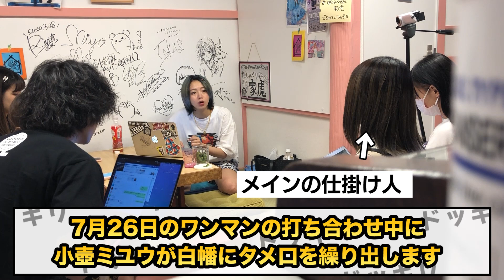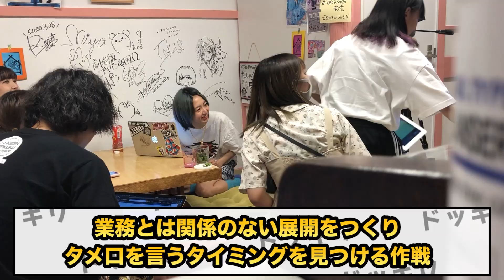【ドッキリ】 真剣な会議中に先輩にタメ口使いまくるとどうなるのか？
劇場版ゴキゲン帝国Ωで物販チャンネルというYouTubeチャンネルでオンラインチェキ会を開催しています。

◆毎週月曜はYouTube Live
◆2020年7月26日に開催する2ndワンマンライブ@東京キネマ倶楽部を成功させる

▶劇場版ゴキゲン帝国ΩのTwitterはこちら

▼ディスコグラフィー▼

（配信サイトページに飛びます）

【劇場版ゴキゲン帝国Ωミュージックビデオ】

【再生リスト】

（ライブ映像がまとまっています）

（ゴキ帝のアイドル活動で起きた出来事を時系列順にさかのぼることが出来ます）

（みんなの明日がゴキゲンになれるような動画をまとめました）

コラボ企画・企業案件などビジネスのお問合わせはこちら

【劇場版ゴキゲン帝国Ωのコンセプト】

『理不尽と、戦え。』

無理難題を押し付ける上司、急に別れを切り出す恋人、納得できない事、日々溜まっていくストレス…
​そんなものに負けたくない！ゴキゲンな日々のためにネガティブを笑い飛ばし全力で戦え！
理不尽と戦う、セルフプロデュースアイドルユニット。

それが劇場版ゴキゲン帝国Ωだ！

A self-produced girls group which fights against stressful society and make people "Gokigen"!!!

We are GOKIGEN TEIKOKU Ω -The Movie- !!

【メンバー】

◯白幡いちほ（しらはた いちほ）

◯先斗ぺろ（ぽんと ぺろ）

◯初詣ほの（はつもうで ほの）

【ファンクラブコミュニティ 各種】

【これまでのゴキ帝の活動をざっくり】

2016年9月
セルフプロデュースアイドルユニット「劇場版ゴキゲン帝国」結成

2017年1月
1stワンマンライブ@新宿club SCIENCE
GOKIGEN NEW YEAR 2017～二〇一七年 一番の神現場～

2017年9月
2ndワンマンライブ@東京キネマ倶楽部
第一次ゴキゲン大戦～ムカつく上司の倒し方～

2018年2月
3rdワンマンライブ@渋谷WWW
最後のクソイベツアー

2018年7月
4htワンマンライブ@代官山UNIT
お金を払うだけであなたも幸せになれるツアー

2018年12月
5thワンマンライブ@新宿BLAZE
老若男女イケメンヘラデブス全員スタンドアップ！ツアー

2019年6月1日
体制を整えるため活動休止

2019年9月3日
デビュー3周年となるこの日に活動再開宣言

2019年11月16日
白幡いちほBIRTHDAY LIVEにて
白幡いちほ・先斗ぺろ・初詣ほの・星紫穂　の新体制で復活

2020年1月1日
「劇場版ゴキゲン帝国Ω」に改名

2020年2月7日
いろいろ限界のため
初詣ほの と 星紫穂 の顔面をYouTubeにて公開
同時に滝行全員で決行

2020年2月8日
劇場版ゴキゲン帝国Ωの新メンバー としてミユウ と ちんたく が加入

2020年3月21日
渋谷WWWXにて、
劇場版ゴキゲン帝国Ω 1st ワンマンライブ 『逆襲のSHOW』無観客ライブを決行した。

次は、2020年7月26日に行われる2ndワンマンライブ@東京キネマ倶楽部で結果を残す。